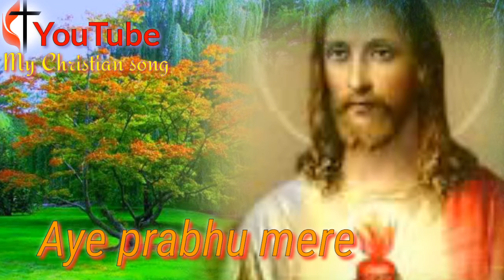Aye Prabhu mere , Hindi Christian song